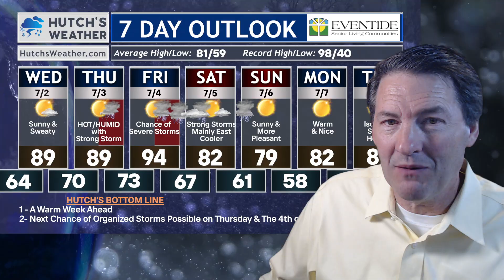Big Storms Coming This Week? Find Out Where!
Severe storm risk coming... Hutch's Hunch!

0:00 - Introduction
0:19 - UPDATE on Storm Prediction Center Risk Areas
1:08 - 7 Day Planner By Eventide